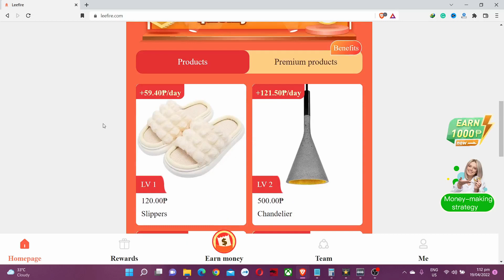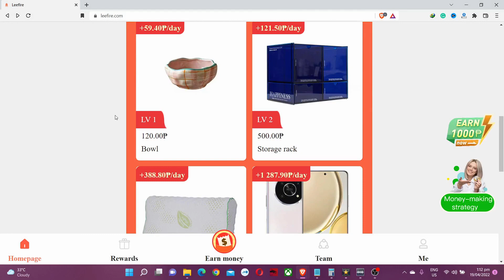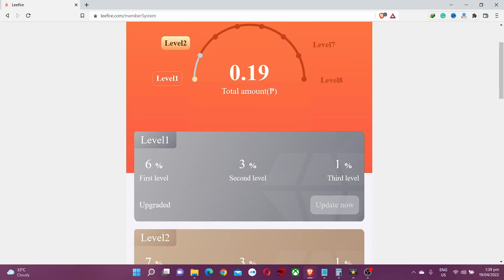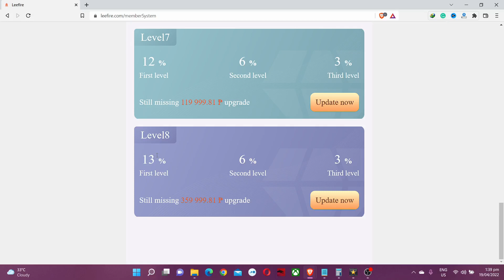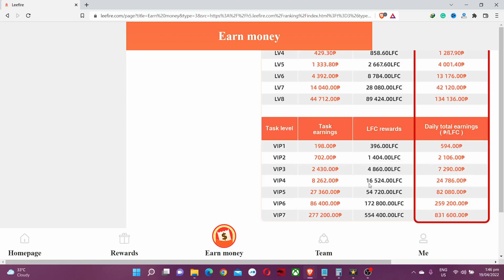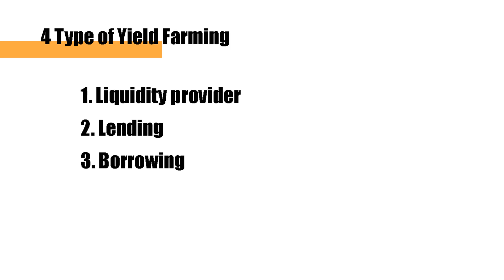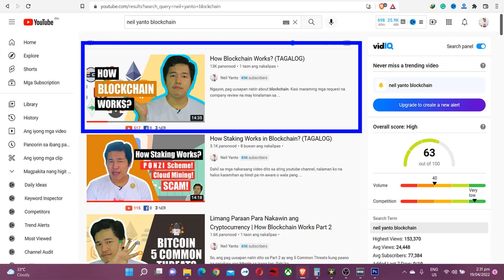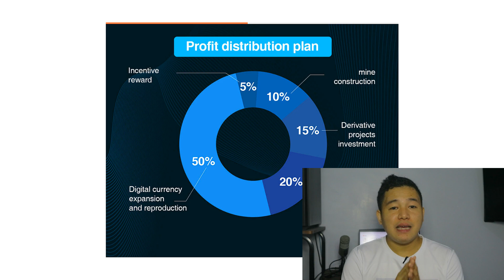LEEFIRE LEGIT Paying Website? LEGIT OR SCAMpanies? | Company Review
"Npaka ganda ng explanation mo po idol salamat sa honest review ... Sana po mareview nyo din po so leefire na bagong investment platform na nmn Thanks" - Efren evangelista

0:00 - Overview
0:34 - Ano ang Leefire?
1:07 - Paano kumita sa Leefire?
        1:31 - Sign up Bonus
        1:41 - Paano kumita sa task?
                2:47 - Commission per Level
         3:09 - Referral
                3:32 - Commission per Level
        4:18 - City Partner
        4:35 - LFC (Leefire Token)
                4:46 - Reward per Level
5:33 - Pros and Cons
        5:37 - Pros
        6:03 - Cons
                6:09 - Connected ba ang Amazon sa Leefire?
                6:25 - Totoo ba na 2017 pa ang Leefire?
                6:57 - Totoo ba na Marketing Agency ang Leefire katulad ng nasa About page nito?
                7:27 - Ano ang tunay na Line of Business ng Leefire?
                7:42 - Ano ba ang Yield Farming?
                        7:51 - Ano ang apat na Uri ng Yield Farming?
                        8:39 - Ano sa apat na uri ng Yield Farming ang ginagawa ng Leefire?
                8:54 - Ano ang Click Farming?
                         8:19 - Mayroon bang iba't ibang klase ng Click Farming?
                                  9:40 - Mayroon bang Click Farming ang Cryptocurrency?
                         9:53 - Marangal bang gawain ang Click Farming?
                         10:33 - Makakapag mina ka ba ng token kahit walang blockchain?

                11:03 - Ano ang LFC o Leefire Token?
                        11:18 - Paano nagkakaroon ng value ang isang crypto token?
                        11:36 - Ano ang problema sa LFC?
                        12:14 - Bakit nag e-exist ang LFC sa Leefire?
12:25 - kailangan mo bang mag recruit sa Cryptocurrency para kumita?
        12:31 - Ano ang ginagawa ng LFC?
                 12:32 - Platform Recovery Vs Institutional Recovery
                 12:45 - Kikita ba kahit hindi mag recruit?
13:13 - ila-launch na sa mainstream exchanges
12:13 - Paano nagkakaroon ng value ang isang token bago mapublish sa mainnet?
12:28 - Ano ang purpose ng LFC?
14:45 - Ponzi scheme at pyramid scheme ba ang Leefire?
15:06 - Ang Leefire ba ang masasabi na kabilang sa NFT?

BONUS TOPIC
17:24 - Hindi ka ma i-SCAM kapag hindi ka mukang pera?
        17:30 - Good Advice ba ang "INVEST WHAT YOU CAN AFFORD TO LOSE" sa ganitong klase ng scheme?

💎 VIP MEMBERSHIP – Unlock More Perks! 💎